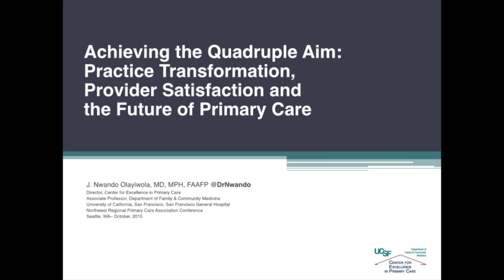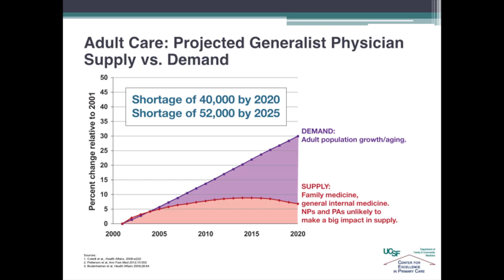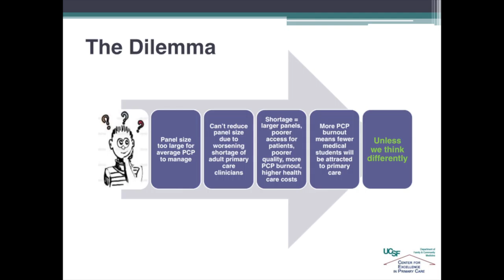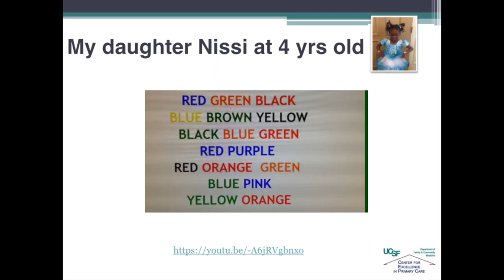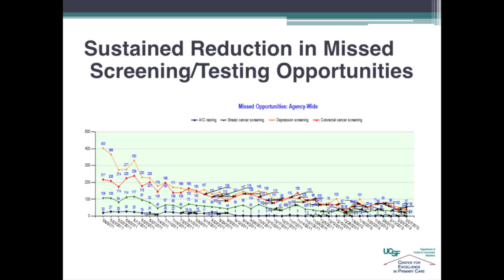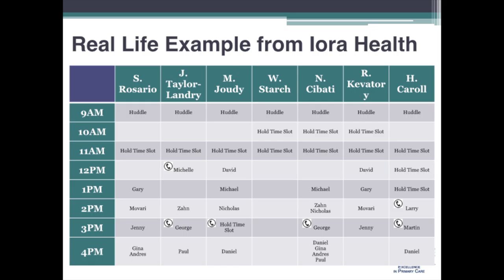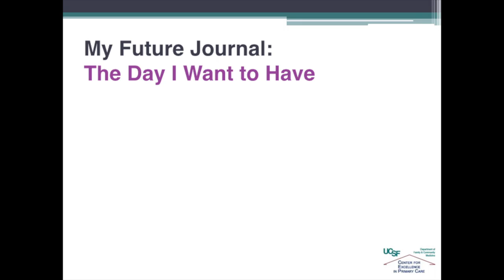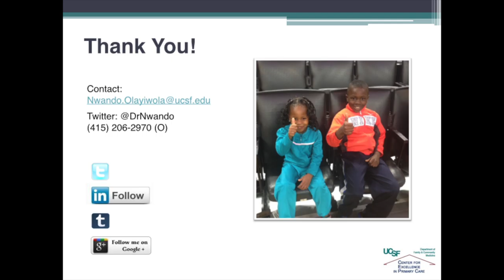Achieving The Quadruple Aim - J. Nwando Olayiwola, M.D.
Primary Care physicians are experiencing high levels of burnout in primary care. While the nation has been focused on meeting the Triple Aim in healthcare, a key ingredient to the success of healthcare delivery is a healthy and fulfilled workforce. In this session, we will discuss the Quadruple Aim, which adds an additional target for health care transformation - the clinical care team. We will discuss models of team-based care, practice transformation, and quality improvement that can help to achieve this goal. Learn about common causes of burnout, the impact of non-clinical factors on practice in the safety net, and various approaches to team-based care, quality and practice improvement in primary care.

Learning Objectives

1. Understand the impact of non-clinical factors on practice in the safety net.

2. Understand the core fundamentals of the "Quadruple Aim" in healthcare and various standards of primary care excellence.

3. Understand various approaches to Team-Based Care, Quality and Practice Improvement in Primary Care, and the relationship to the Quadruple Aim.

Presenter: J. Nwando Olayiwola, MD, MPH, UCSF